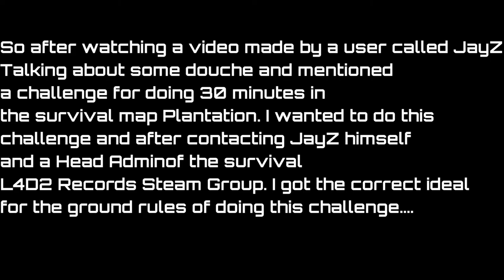Solo Survival Plantation Challenge Take 1